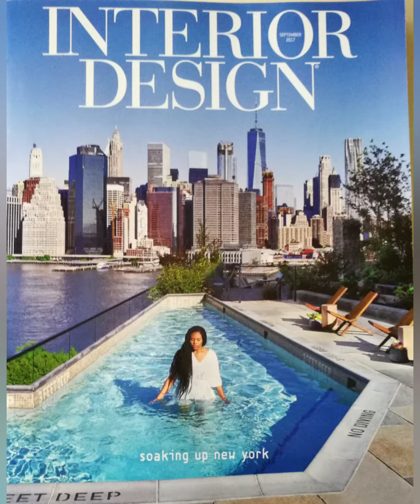KITO VIDEO MEETING JULY 23RD 2020 FURNITURE